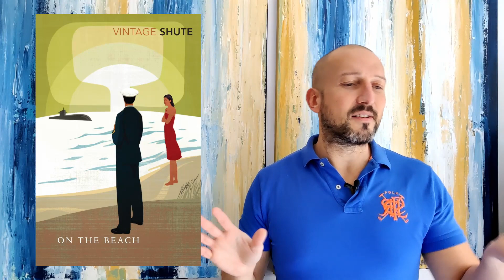All the Books I hated in 2021 😬📚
A list of my least favourite books I read in 2021, including my only DNF for the year

Mrs Dalloway - Virginia Woolf
Oranges are not the Only Fruit - Jeanette Winterson
On the Beach - Nevil Shute
The Wasp Factory - Iain Banks

Amazon shopping (US/UK/CA)

Amazon wishlist

0:00 Intro
0:14 1
2:03 2
3:29 3
5:27 4
4:43 Outro